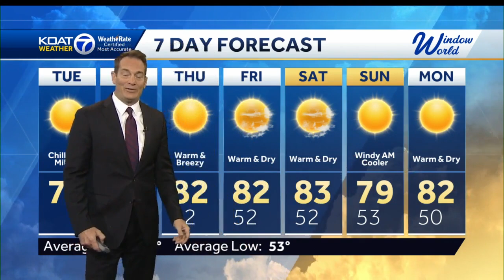Chilly start gives way to a near-perfect afternoon.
Afternoons quickly jumping back above average with rain chances zeroed out.